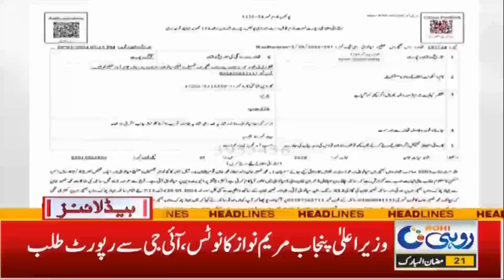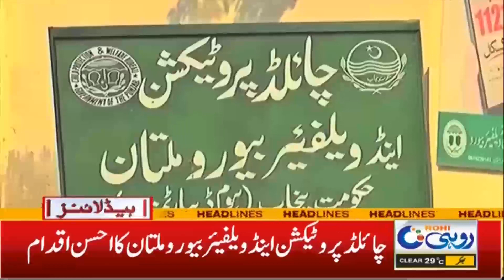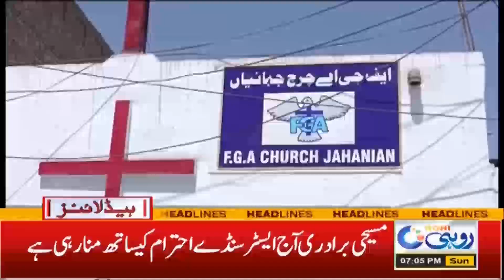Ramadan In Pakistan | 7pm News Headlines | 31 Mar 2024 | Rohi